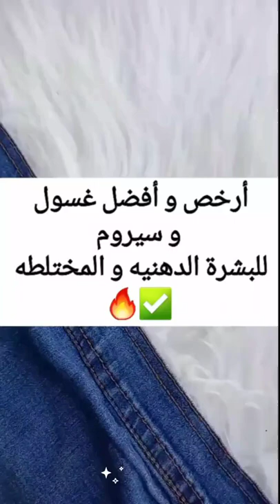ارخص و افضل غسول و سيروم للبشره الدهنيه و المختلطه ✅✨